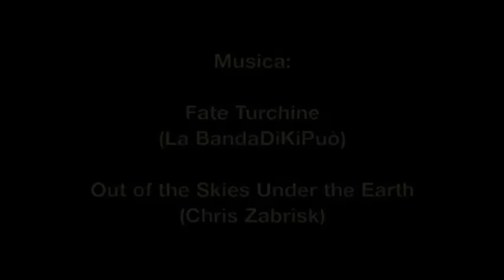Diego Fusaro: A propos d’internationalisme, mondialisation et Toni Negri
DIEGO FUSARO Tradotto da: Lucia Capogna inserting sub-titles Luciana Zanchini – Firenze DIEGO FUSARO, philosophe, essayiste, écrivain commentateur politique, journaliste, contre le système capitaliste, contre l'Europe des banques et la pensée mondialisée unique. Je suis engagé dans l'étude de la pensée des philosophes au cours des siècles, en particulier Marx et Gramsci, pour créer un projet social avec lequel attirer l'attention des politiciens vers des programmes qui ont une attention prioritaire du gouvernement pour les démunis de la Terre et la protection des différentes cultures, si possible où elles se sont développées. Je remercie les traducteurs qui m'aident dans la diffusion de ce message au niveau mondial!  Profil traduit par Riccardo Pirana